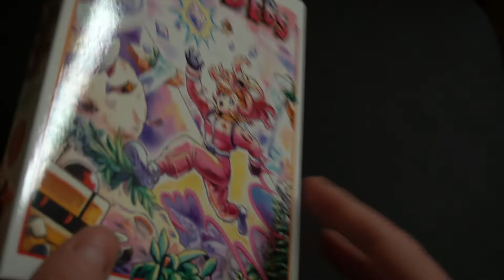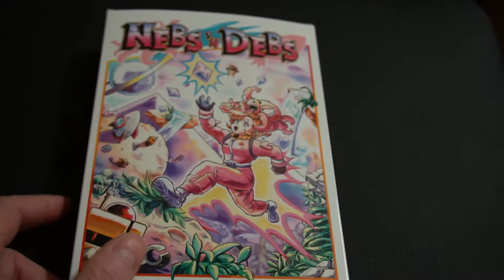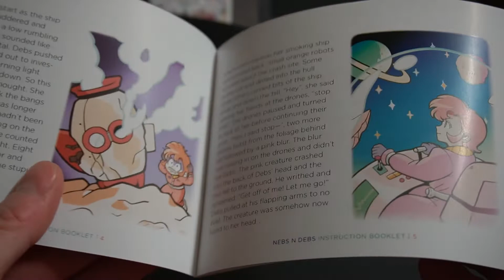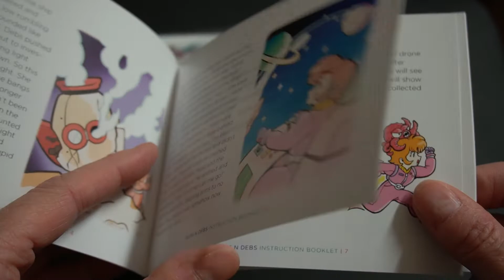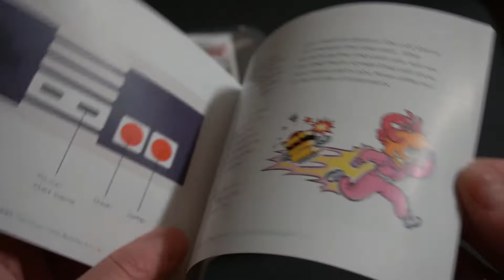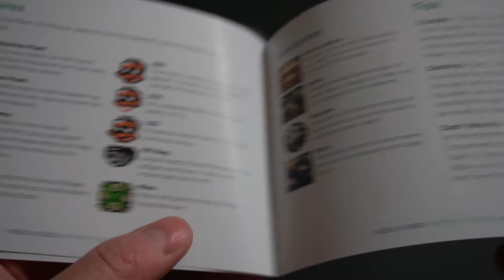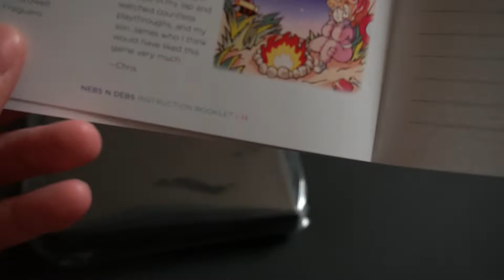Nebs`n Debs Dullahan Software Broke Studio Review german / deutsch keine Werbung, da selbst gekauft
In diesem Video zeige ich Euch das gelungene Kickstarter Projekt Nebs`n Debs von Dullahan Software für das NES. Ein extrem eigenständiger, bockschwerer Plattformer:
Sorry für die Lautstärke des PlayGo, der lässt sich nicht weiter anpassen :( aber auf der Plattform bin ich schon durch die ersten Welten durch und konnte Euch so mehr vom Spiel zeigen.